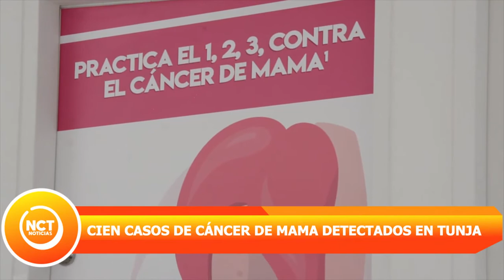Top 2 - CIEN CASOS DE CÁNCER DE MAMA DETECTADOS EN TUNJA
En lo corrido del año 2020, en Tunja cien personas han sido diagnosticadas con cáncer de mama. Autoridades instalaron tres centros para que ciudadanos se realicen exámenes que permitan diagnosticar y tratar a tiempo esta enfermedad.